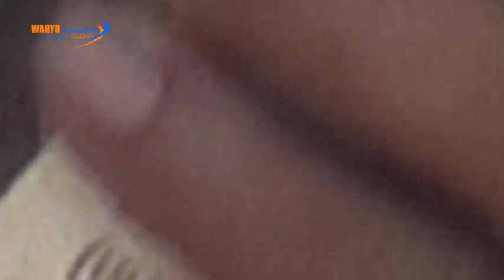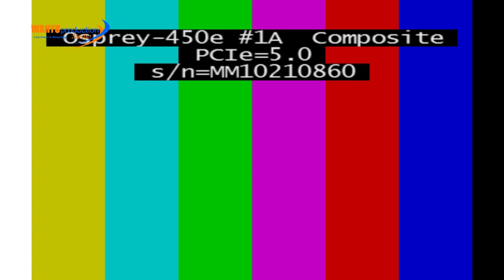WKB WEDDING NOVI & LUKMAN - PERUM KUTABUMI 3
Video Dokumentasi
Dalam Rangka
Novi Windarsari (Novi)
Putri Pertama dari Bpk.Sugiarto (Sugi) & Ibu Sri Winarti (Win)
Lukman Dwi Prasetyo (Lukman/Dwi)
Putra Kedua dari Bpk.Sutarjo & Ibu Maryamah

Perum Kutabumi 3 Blok A2 No.04 Rt.001 Rw.018
Kutajaya-Pasar Kemis
KABUPATEN TANGERANG-BANTEN

Foto & Video Support by :
WAHYU PRODUCTION
Pimp. Wahyu WP
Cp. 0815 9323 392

Audio Sound System by :
WILLY
Profesional Audio Sound System